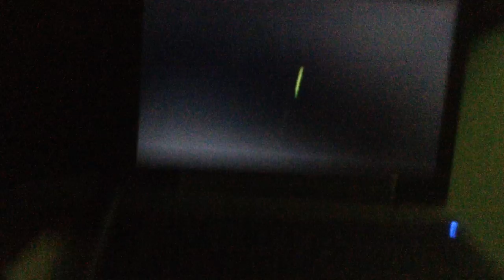jax car wash